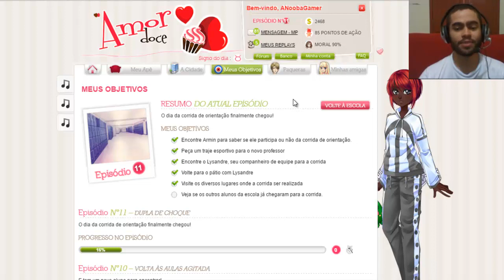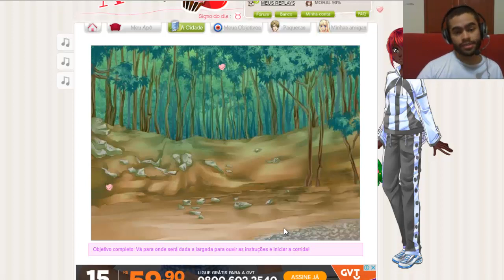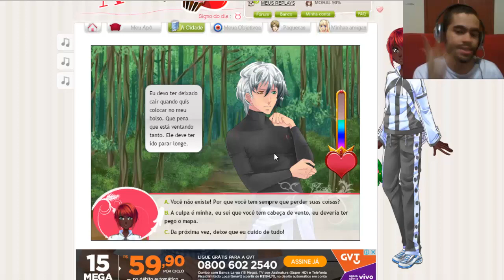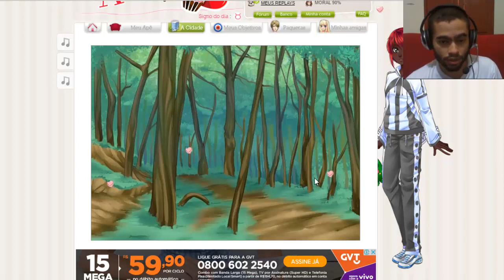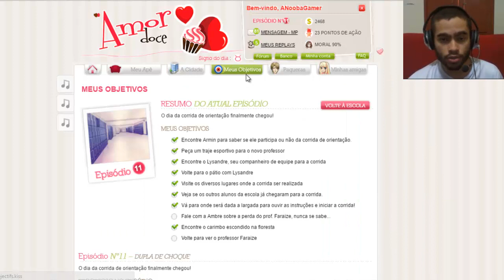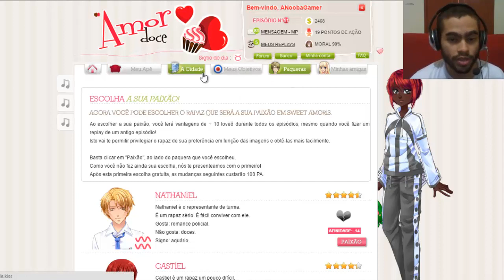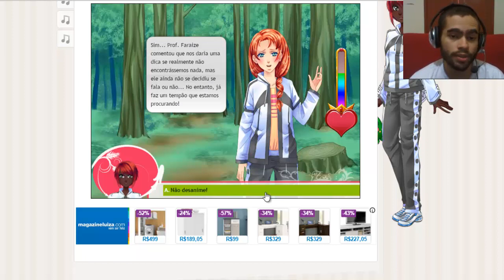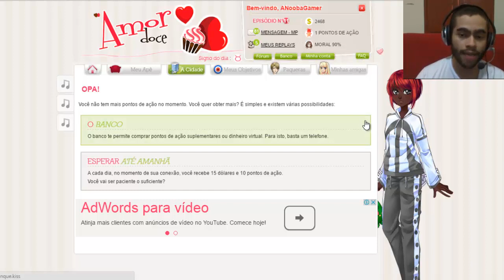AMOR DOCE #28 - A Corrida Sem Futuro do Amor!